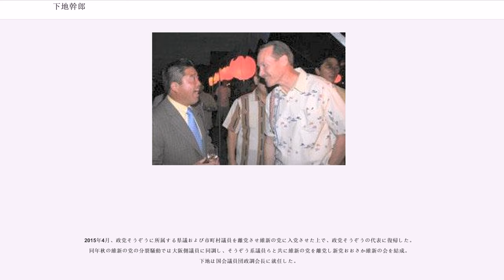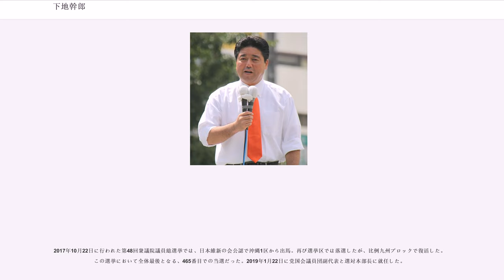下地幹郎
下地 幹郎（しもじ みきお、1961年8月14日 - ）は、日本の政治家。日本維新の会所属の衆議院議員（6期）。日本維新の会国会議員団副代表・選対本部長・非常任役員、政党そうぞう代表。

沖縄開発政務次官（小渕内閣・小渕第1次改造内閣）、経済産業大臣政務官（第1次小泉内閣）、内閣府特命担当大臣（防災）・郵政民営化担当大臣（野田第3次改造内閣）、国民新党国会対策委員長（第3代）、政務調査会長（第3代）、選挙対策本部長（初代）、幹事長（第3代）兼代表代行、日本維新の会国会議員団政務調査会長等を歴任。

沖縄県平良市（現宮古島市）生まれ。沖縄県立宮古高等学校、中央学院大学商学部商学科卒業。大学卒業後、父が創業した大米建設に勤務する。

1996年、第41回衆議院議員総選挙に自由民主党公認で沖縄1区から出馬し、選挙区では新進党（旧公明党系）の白保台一、日本共産党の古堅実吉の後塵を拝したが、重複立候補していた比例九州ブロックで復活し、初当選した。当選後、平成研究会に入会。小渕内閣で沖縄開発政務次官に任命され、小渕第1次改造内閣まで務める。

2000年の第42回衆議院議員総選挙では、自公の選挙協力により党総務局長の鈴木から比例単独での出馬を求められ、比例九州ブロックから出馬し再選。沖縄1区では、公明党から出馬した白保が当選した。2002年、第1次小泉内閣で経済産業大臣政務官に任命される。2003年の第43回衆議院議員総選挙では自公間の選挙協力が不調に終わり、自民党に党籍を残したまま沖縄1区から無所属で出馬したが、自民党・保守新党が推薦する公明党の白保に敗れ、落選。その後普天間飛行場の移設をめぐり、自民党が推し進める名護市辺野古への移設に反対して嘉手納飛行場への統合案を提唱したため、考え方の相違により自民党を離党する。2005年の第44回衆議院議員総選挙では民主党の推薦を受け、沖縄1区から無所属で出馬。公明党の白保を破り5年ぶりに国政に復帰した。同年12月、政党そうぞうを設立し、代表に就任。

2007年5月、衆議院の院内会派「国民新党・無所属の会」に入会。下地の入会により、会派の名称が「国民新党・そうぞう・無所属の会」に改められた。翌2008年8月、そうぞう代表を沖縄県議会議員の當間盛夫に譲り、顧問に就任。9月にそうぞうを離党し、国民新党に入党。党政策審議会長代行に就任した。2009年9月、政策審議会長であった自見庄三郎の党幹事長就任に伴い、政策審議会長（後に政務調査会長に改称）に就任。また糸川正晃の離党（民主党入党）に伴い、国会対策委員長も兼務する。2010年2月、同年7月の第22回参議院議員通常選挙に向け党選挙対策本部長に就任し、政調会長を辞任した（後任は森田高参議院議員）。2010年6月、自見幹事長の菅内閣への入閣に伴い、後任の国民新党幹事長に就任。

2012年、国民新党代表の亀井静香が消費税増税関連法案の閣議決定に反対して連立政権から離脱を表明したが、野田内閣の一員であった自見庄三郎や下地ら6人は連立離脱に反対。亀井静香、亀井亜紀子政調会長を除く党所属議員6人で議員総会を開き、亀井静香、亀井亜紀子を党役職から解任。党幹事長であった下地が民主党幹事長の輿石東に対し、国民新党が引き続き連立与党に残留する意向を表明した。2012年4月、国民新党代表代行も兼務する。同年8月11日、沖縄県那覇市で記者会見を開き、政党そうぞう代表への就任を発表した。一方、次期衆議院議員総選挙には引き続き国民新党公認で立候補する考えを表明。同年10月1日、野田第3次改造内閣で内閣府特命担当大臣（防災）及び郵政民営化担当大臣に任命され、国民新党幹事長のまま初入閣した。同年12月の第46回衆議院議員総選挙では、沖縄1区で自民党新人の國場幸之助に敗れ、落選した。2013年2月22日、自民党復党を模索する自見庄三郎代表の方針に反発し、国民新党を離党。

2014年6月28日、那覇市内のホテルで支持者2千人を集めた会合を開き、同年11月の沖縄県知事選挙への出馬を検討していることが報じられた。

同年7月25日、政党そうぞうの拡大役員会で代表を辞任、離党したうえで無所属で沖縄県知事選挙へ出馬する方針を表明、受理され、31日正式に出馬発表を行った...